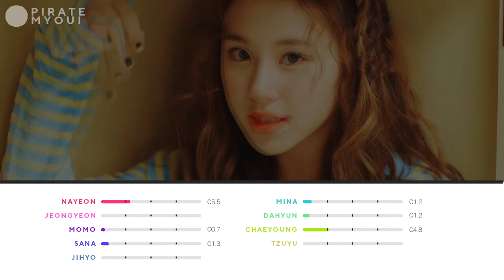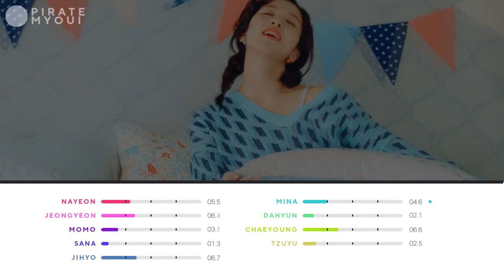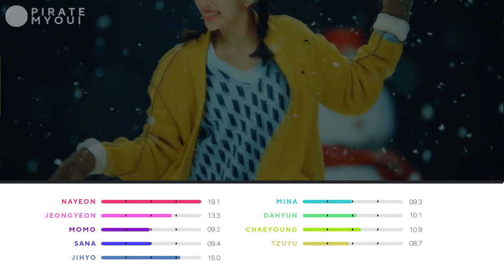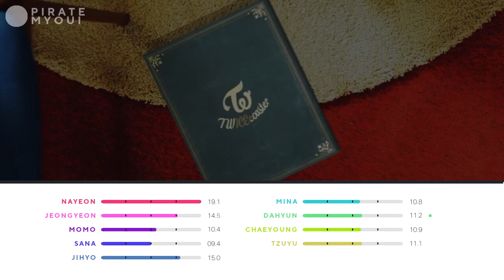How Would TWICE Sing ITZY - ICY? // Line Distribution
yessssssss